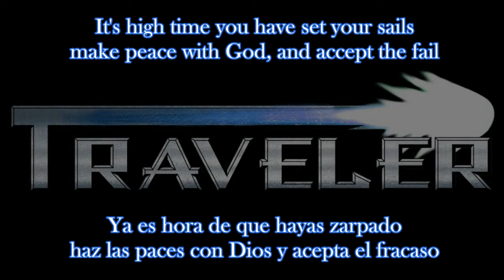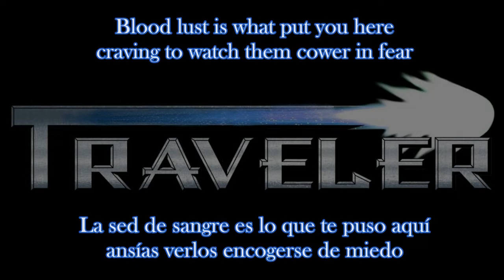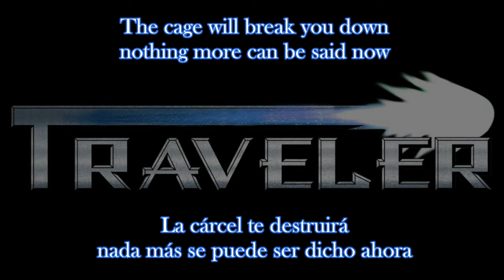Traveler Behind The Iron Sub Español Inglés